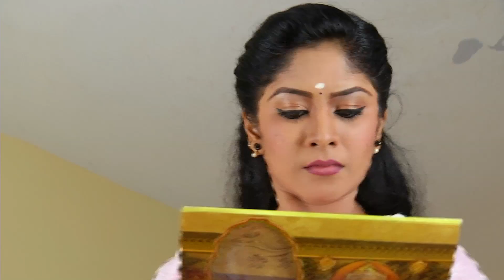Ponnoonjal - Tamil Serial | Episode 775 | 08/04/2016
Arun and his parents are thinking to change Priya 's mind , they printed invitation cards  for Arun and Priya 1:03
Ramya and her mother came to visit Arun  's house , Ramya was challenging  Arun that she will going to stop Arun 's marriage 3:47
Arun and his parents went to Priya 's house with  invitation cards , they said that  they are ready to marry Priya on the same date which they were fixed 8:11
Priya and Varun came to ice cream parlour , they are discussing about their marriage,  while  they are taking  Arun came there and asking about  marriage invitation cards 14:36